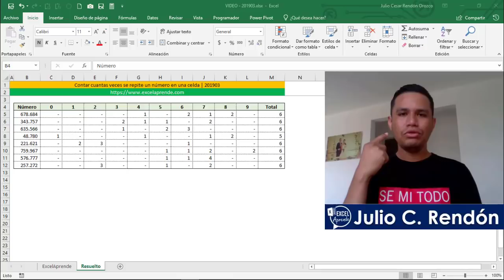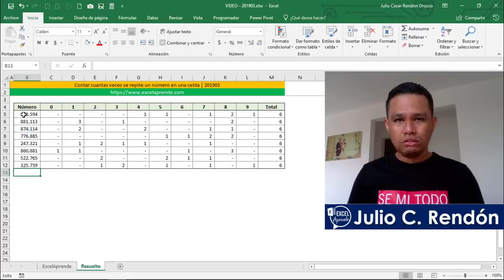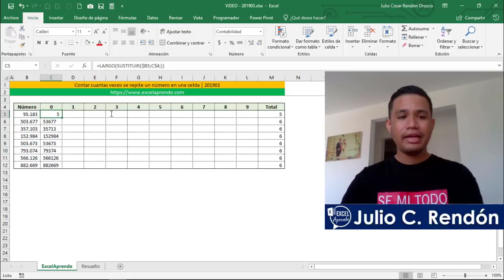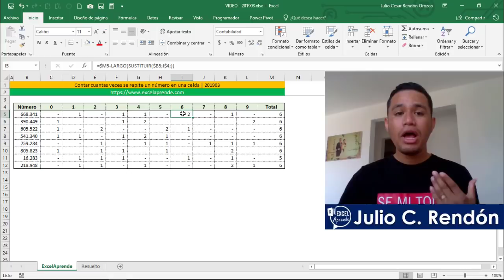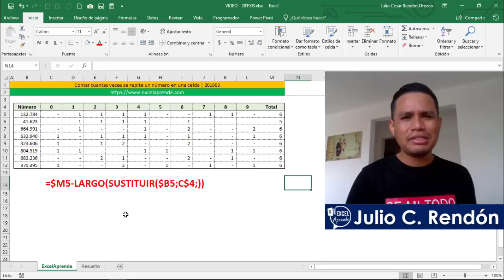Contar cuantas veces se repite un número en una celda | Excel Aprende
Aprende como usar y combinar 3 funciones para contar las veces que se encuentra un numero almacenado en una celda, un método simple y fácil de aplicar.